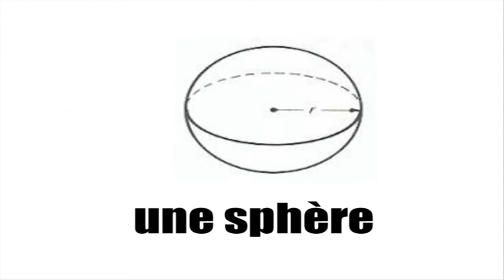[Vocabulaire illustré] Les formes géometriques #2